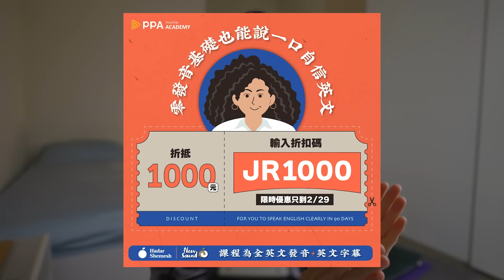小留學生十歲回台灣，我的真實經歷｜我看得獎電影《美國女孩》後的感想｜The JR Lee Podcast Ep024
《優惠連結》Hadar Shemesh老師的英語發音課程
— 零發音基礎也能說一口自信英文｜90天培養你的英文發音 —

＊Podcast字幕為AI生成之簡略字幕，僅作參考＊

我看了金馬得獎影片《美國女孩》，影片裡有很多共鳴點，我認為滿真實的。今天這集podcast就難得來分享我身為一個小小留美學生，回台灣後的切身經歷—文化衝擊、語言隔閡、困難、挑戰。跟《美國女孩》裡的情境有幾分相似呢？